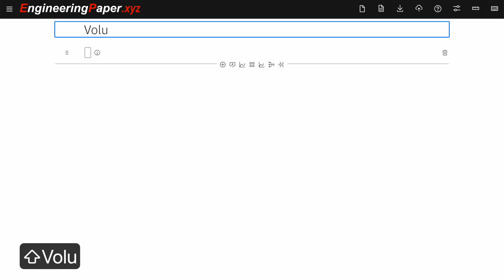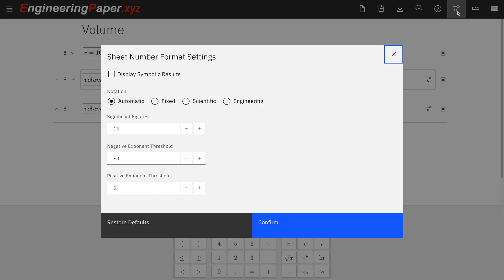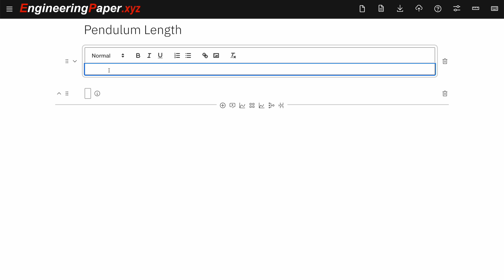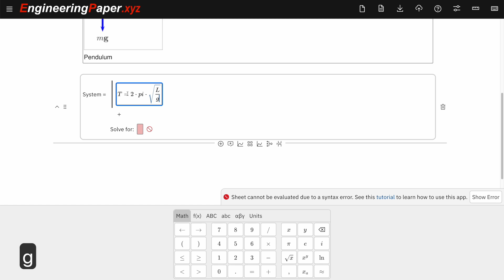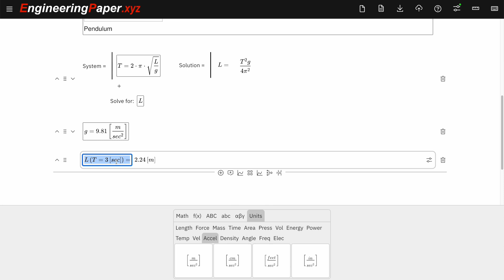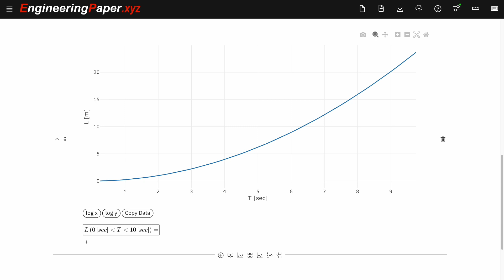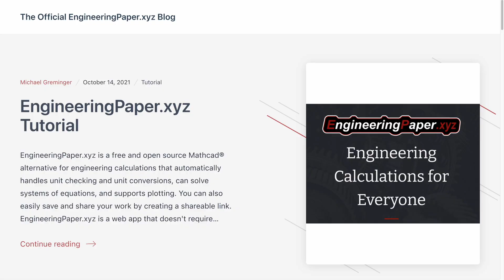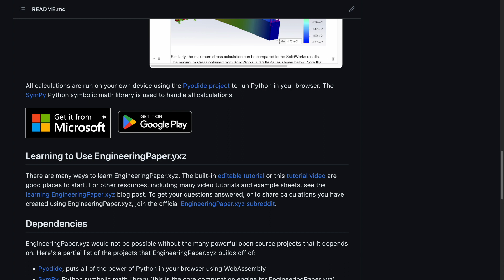EngineeringPaper.xyz Quick Tutorial (New and Updated!)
EngineeringPaper.xyz is a free and open source alternative to Mathcad and is the best way to create, document, and share your engineering calculations. This tutorial gets you up to speed using this powerful tool that runs on Windows, Linux, Mac, iOS, and Android.